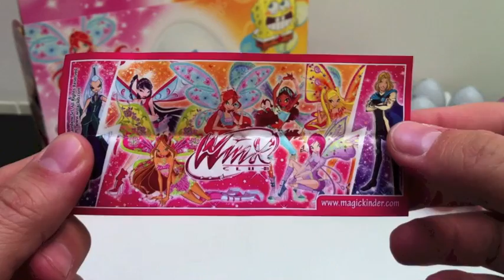Winx Surprise Chocolate Egg Unboxing Toy